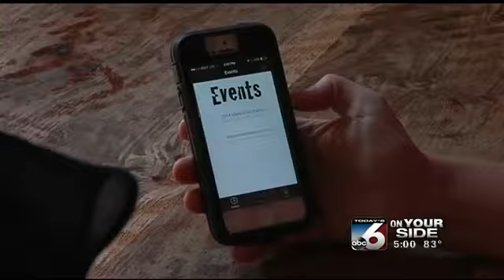Mobile app fights human trafficking - Karen Lehr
Leaders from the Idaho Coalition for Justice are unveiling a new smart phone app to spread awareness about human trafficking in the state of Idaho.